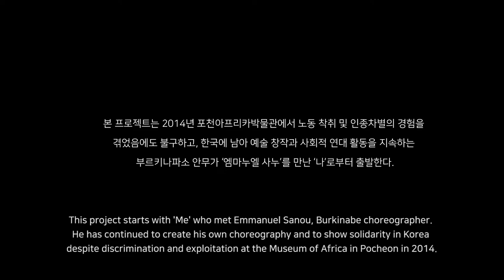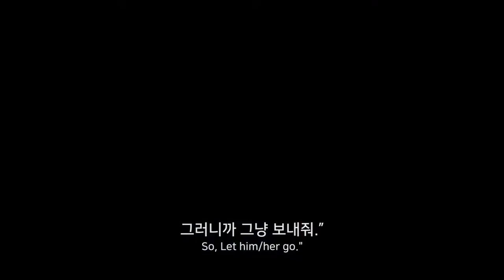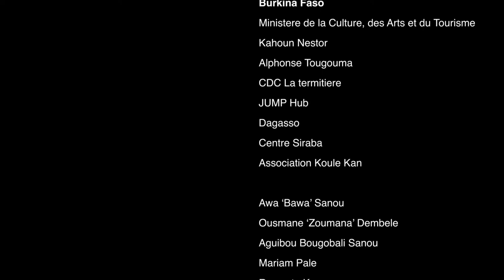환대의 극장 | Burkina Faso Artist Interview about Hospitality | Project Readymade x Koule Kan (2019)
환대의 극장

‘서로를 외면하는 몸’ 사회에서
‘서로를 끌어안는 몸’ 문화를 만나다

일상의 환대를 경험한다는 것은 어떤 감각일까.
우리는 이를 통해 정확한 연대로 나아갈 수 있을까.

본 프로젝트는 2014년 포천아프리카박물관에서 노동 착취 및 인종차별의 경험을 겪었음에도 불구하고, 한국에 남아 예술 창작과 사회적 연대 활동을 지속하는 부르키나파소 안무가 ‘엠마누엘 사누’를 만난 ‘나’로부터 출발한다.

[CREDIT]
Thank you so much for all artists in Burkina faso & France

FRANCE
Brahima Koumare, Samira Lagelee, Mathilde Auguy

INTERVIEW PROJECT TEAM
Boreum Kang (Metteuse en Scene), Emmanuel Migaelle Sanou (Choregraphe), Soyoung Son (Chef de Projet), Yongil Park (Dancer), Ye eun Kim (Dancer), Kwonkeum Ko (Dancer), Boseop Shin (Musician)

Michael Konate, Aicha Kone, Gnapegue

TRANSLATION : Dior Sa (French), Emmanuel Migaelle Sanou (Dioula), Soyoung Son (English)
GRAPHIC DESIGN : Hyeonjin Yu
MUSIC : Djama (Zoumana Dembele & Mande Maja band), Live in Koule Kan Festival
VIDEO FILMING & SCENARIO : Interview Project team
VIDEO EDIT : Soyoung Son
SUPPORTED by Arts council Korea 2019

[프로젝트 레디메이드_연극]
무엇이, 왜 이렇게까지 힘든지 정확하게 알아보기 위해 도시 청년의 정체성을 탐구하는 작업 중. 지금의 한국사회를 구성하는 것 중 생략되어 발화되지 않는 것들을 찾아내고 드러내어 무대화하는 방식을 지향한다.
주요작 : 모던걸타임즈(2019), 제4회 10분희곡 페스티벌(2018), 레디메이드 인생(2017) 등

[쿨레칸_무용]
‘우리는 모두 여행자들이며,
어디를 가든 자신의 뿌리와 존엄성을 잊지 말아야 한다’

2007년 부르키나파소 보보디울라소에서 4명의 안무가가 시작해, 현재 한국, 프랑스의 예술가들이 협력하고 있는 무용단체. 한국에서는 2014년 부르키나파소 무용가 엠마누엘 사누 및 한국의 기획자, 뮤지션들이 함께 설립했다. ‘예술은 사회를 비추는 거울’이라는 생각의 확장에서 사회적 주제를 다룬 무용작품 등을 발표해왔다. 또, 아프리카 만딩고(Mandingo) 문화예술을 공연 및 워크숍, 강연 등을 통해 한국에 활발히 소개하고 있으며, 음악과 춤이라는 공통의 언어로 국경과 문화를 초월한 새로운 공동체 문화를 만들어가고자 한다. 2016년 한국예술평론가협의회 심사위원선정 특별예술가상을 수상했다.

주요작 : 이리바(2019), 이리코로시기(2018), 데게베 - 무엇을 찾고 있는가? 거기엔 아무 것도 없어(2017,2018)

LE THEATRE DE L'HOSPITALITE

Dans la société des corps qui se détournent/s'ignorent, on rencontre la société des corps qui s'enlacent/s'embrassent.

Faire l'expérience d'un accueil chaleureux quel sens /sensibilité cela nous donnerait-il ? Cela nous permettrait-il de créer une solidarité plus correcte?

Ce projet commence par "Moi" lorsqu'il rencontra Emmanuel Sanou. Malgré l'exploitation et la discrimination rencontrées au Musée de l'Afrique à Pocheon en 2014, Emmanuel continue de créer sa propre chorégraphie et à rassembler du monde autour de lui.

COLLABORATION ARTIST

PROJECT READYMADE _ Theatre

Il s'agit de faire une recherche sur l'identité de la jeunesse urbaine qui rencontre des difficultés. Ils cherchent tout d'abord des éléments de la société sud-coréenne qui nous entourent mais qui se dérobent au regard et sont enlevés. Ils trouvent ces éléments puis les mettent en scène.

[Modern Girl Times] [4ème édition du Festival des Théâtres de 10 minutes] [Readymade life]

KOULE KAN _ Danse

Nous sommes tous des voyageurs. Où que l'on aille, il ne faut pas oublier nos racines et notre dignité.

En 2007, à l'initiative de 4 chorégraphes Koulé Kan voit le jour à Bobodioulagsso au Burkina Faso. Depuis la création de la filiale sud-coréenne par Emmanuel Sanou, musiciens et organisateurs font le pont entre Coree du Sud et Burkina Faso au travers de multiples projets internationaux. Basé sur l'idée que "l'art est un miroir de la société ", ce groupe en recherche de perpétuelle créativité nous montre des spectacles liés à notre société. A travers des ateliers et des conférences, Koulé Kan s'évertue à créer une culture collective sans frontière en nous faisant découvrir la culture Mandingue (Afrique). En 2016 leurs efforts sont même récompensés par le prix "Artiste spécial " décerné par le jury du Conseil des Critiques d'Art en Corée.